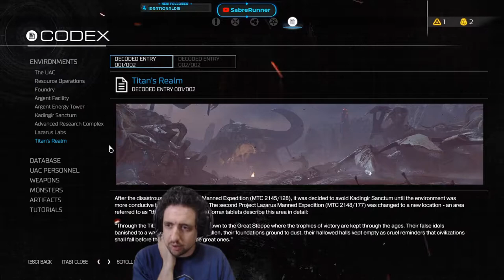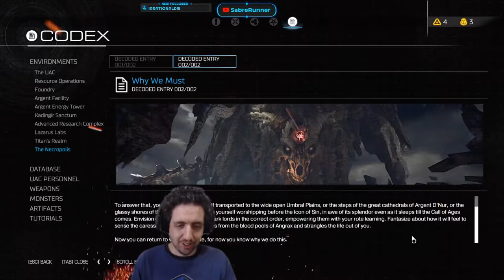Running the Gauntlet˸ Doom 2016 Part 16